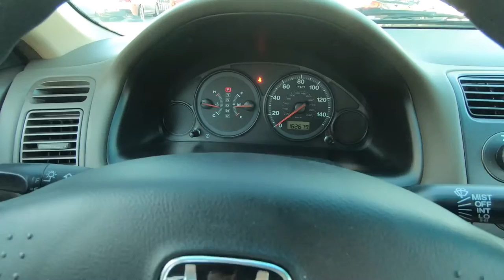How good is a 2005 Honda Civic VP Low Miles POV ASMR Test Drive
How reliable is a 2005 Honda civic over 100K miles
This video is not sponsored but if you purchase anything on Amazon using my links it helps this channel so much.  Thank you :D

No need for Research Milwaukee makes the best here at the drill I use every day in my Videos
The Best Machine for Compounding Polishing and Waxing
The Best Compound Money can BUY!
The Best Polishing Compound
The Best Liquid Wax

Specs:
Engine: i4 1.7L, 130 (HP) Horsepower
Transmission: 5-Speed Automatic Transmission
Drive Train: FWD
MPG: 30 City/ 40 Highway